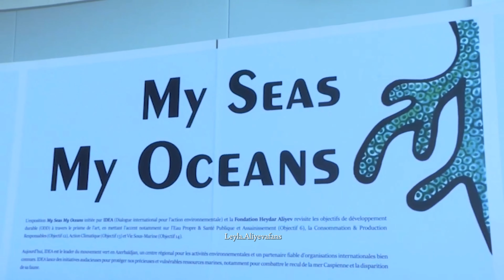Leyla Aliyeva Mənim dənizlərim, mənim okeanlarım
IDEA  çirklənmə ilə mübarizəyə, heyvanların və dənizlərdə həssas ekosistemin qorunmasına diqqət yetirir. Çünki su bəşəriyyətin varlığı üçün vacibdir, su həyatdır. Son 50 ildə dəniz canlılarının 50 faizinin məhv olduğunu etiraf etmək çox çətindir. Bəşəriyyət çaylara, dənizlərə və okeanlara ciddi zərbə vurub: “Mən deyərdim ki, insanlar və təbiət bir-biri ilə sıx bağlıdır. Təbiəti incitsək, bununla biz, ilk növbədə, özümüzə zərər vermiş olarıq. Lakin mən həqiqətən inanıram ki, yoxa çıxan parçaları müsbət düşüncə ilə geri qaytara bilərik. Düşünürəm ki, insanlar nə qədər xoşbəxt olsalar, təbiətə daha çox qayğı göstərərlər. Bizi, ilk növbədə, xoşbəxt edən elə təbiətin özüdür” Leyla Əliyeva

Videoeffekt : Zeki Quluyev terefinden işlenilib
Piyano : Hebib Hebibov

DİQQƏT!!! Digər kanallarda paylaşılması qadağandır! Şikayət ediləcək! Hüquqlar FanKlub tərəfindən qorunur.Hörmətlə: FanKlub